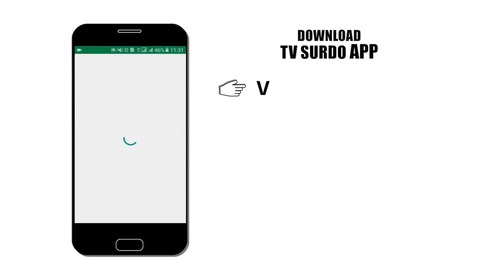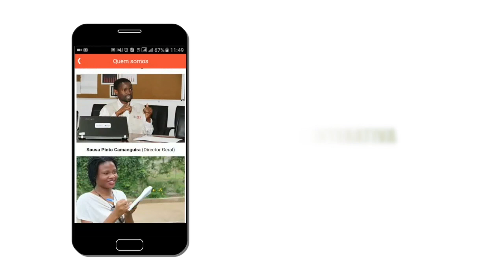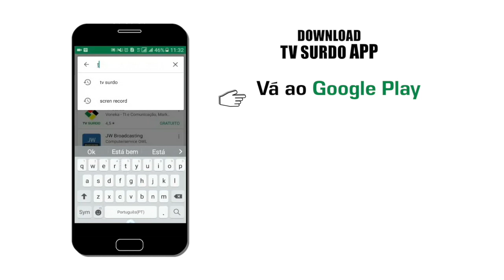PROGRAMA DA TV SURDO 30 09 2019